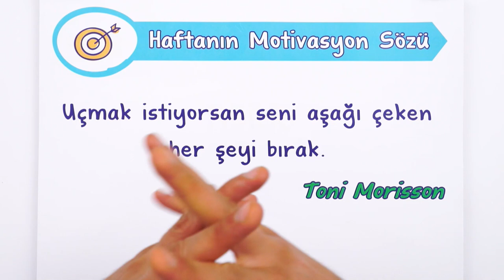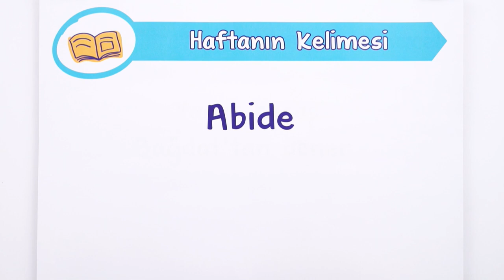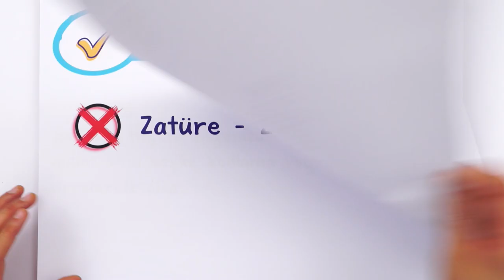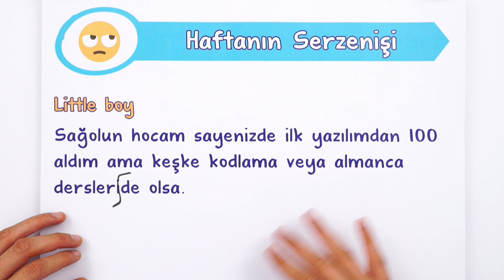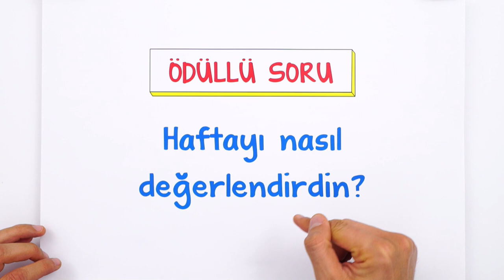🅗aftalık 🅑ilgi 🅡ehberliği #1 ✅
HAftalık Bİlgi REhberliği Serimiz ile haftalık motivasyonumuzu depoluyor, yeni parlak bilgiler öğreniyor, sizlerden gelen serzenişleri dinliyor ve bu hafta neler yaptığımızı gözden geçiriyoruz! ✔